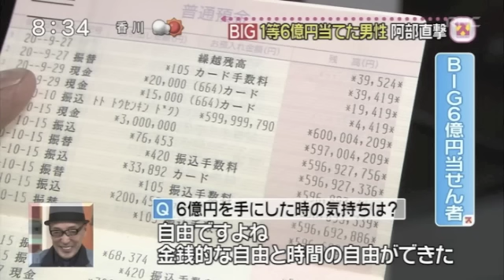【衝撃】BIG１等６億円当てた人の銀行通帳。宝くじが当たったらこうなる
【公開】BIG1等6億円当てた人の銀行通帳
宝くじが当たったらこうなる